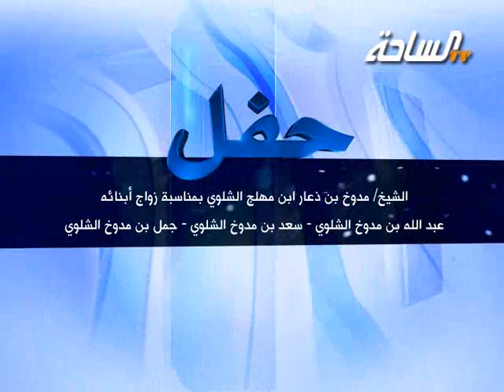حفل الشيخ / مدوخ بن ذعار ابن مهلج الشلوي | الجزء الثاني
حفل الشيخ / مدوخ بن ذعار ابن مهلج الشلوي بمناسبة زواج أبنائه عبد الله بن مدوخ الشلوي – سعد بن مدوخ الشلوي -  جمل بن مدوخ الشلوي
 الجزء الثاني
قناة الساحة الفضائية - المجتمع الواحد